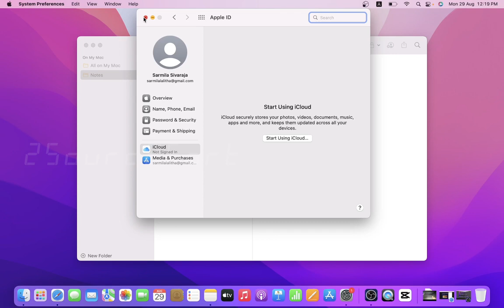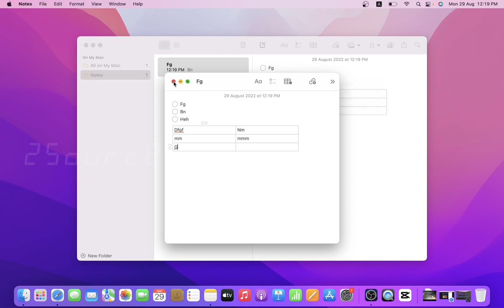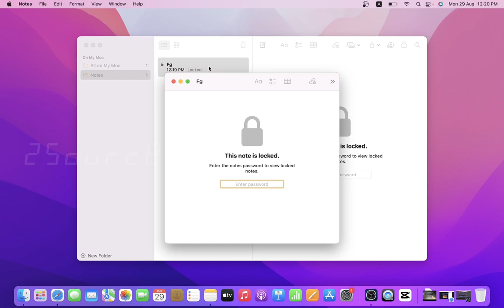How to Edit and Lock Notes on MackBook Pro | 2sourcefort